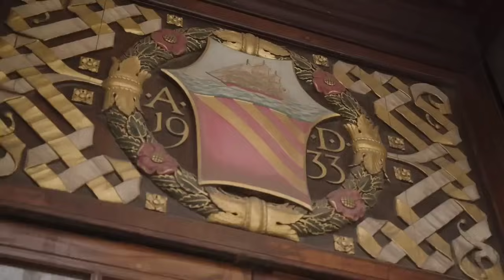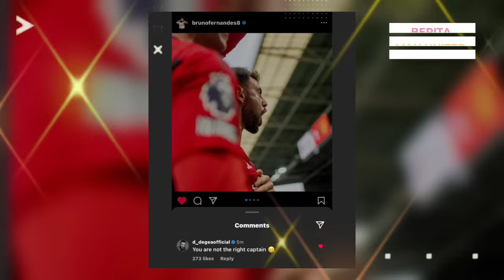KANDIDAT❗ZIDANE MENARIK DE ZERBI DAMBAAN🔥ANTONY TUKAR GABIGOL🤩HOJLUND SERET😭MAGUIRE GG SEKARANG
1. 5 Kandidat Pelatih Baru Manchester United: Zidane Menarik, De Zerbi Dambaan
2. Dulu Dihina, Kini Dipuja! Peran "Masif" Harry Maguire Untuk Manchester United
3. Man United Akhirnya Sadar Antony Sudah Bikin Tekor & Tak Guna? Mungkin Bakal Ditukar Dengan 'Mesin Gol' Dari Brasil Ini
4. Performa Naik Turun Harry Maguire di MU, Sampai Kapan Nih?
5. Kapten Bruno Fernandes Dikritik, Ten Hag Membela
6. MU Menang, Erik Ten Hag Puji Harry Maguire
7. Tekad MU Bangun Momentum Setelah Kalahkan Fulham
8. Campuri Kemenangan Baru Man United, De Gea Bela Fernandes dari Legenda Klub
9. Rasmus Hojlund Pantas Saja Tidak Tajam di Manchester United, Rio Ferdinand Beri Solusinya